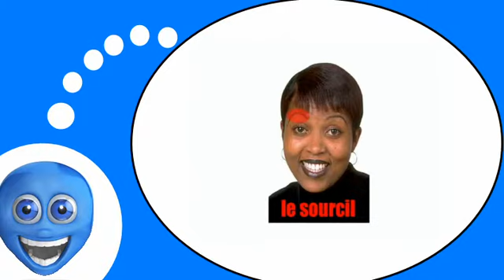French lesson # The human face #3